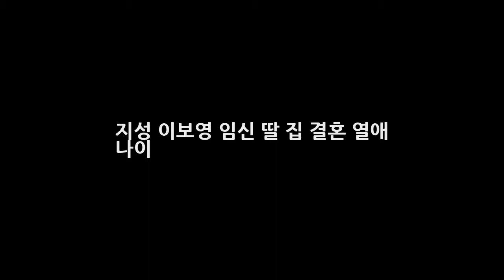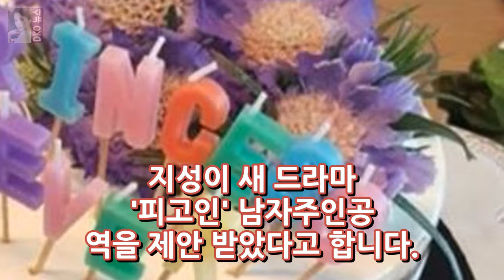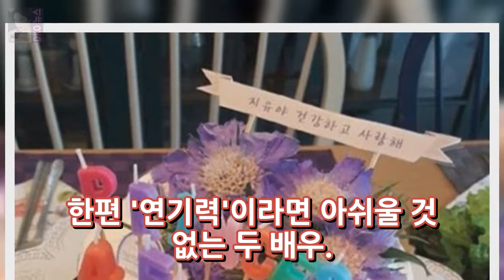지성 이보영 임신 딸 집 결혼 열애 나이 DKO 뉴스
지성 이보영 임신 딸 집 결혼 열애 나이 연기파 배우이자 잉꼬부부로 정평난 지성 이보영의 잇따른 컴백 예고 소식이 들려왔다고 하는데요. 둘 다 SBS 새 드라마를 검토 중이라고 하죠. 한편 드라마 너의 목소리가 들려와 딴따라로 인생 전성기를 누린 이들이 또 한 번 SBS를 책임지게 될것으로 보여 관심이 모아지고 있는데요 한편 이보영은 최근 SBS 새 드라마 진격 출연을 긍정적으로 검토 중으로 알려져 있습니다.